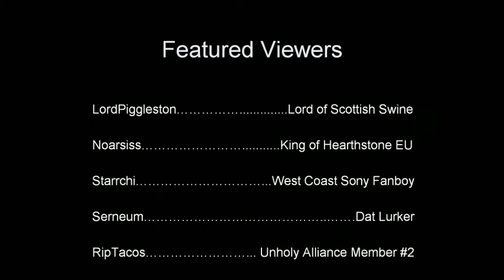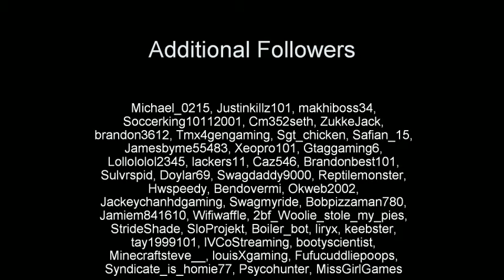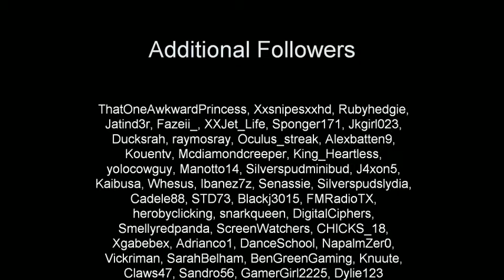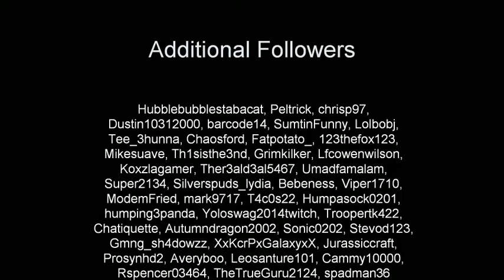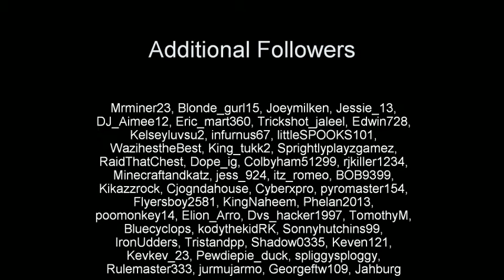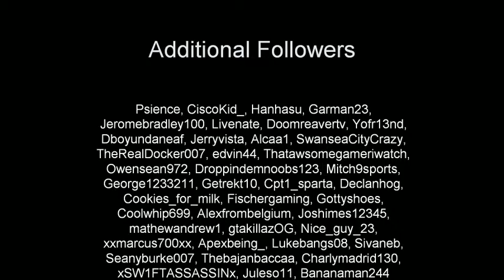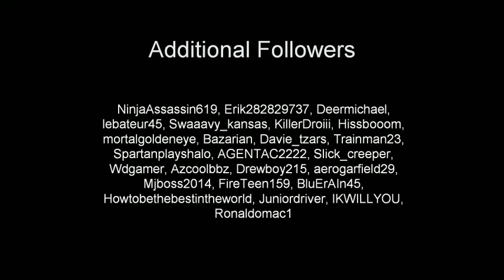Call of Duty Sundays (1/4/15) - 3 / 3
We take our first baby jetpack steps in Call of Duty: Advanced Warfare.  Watch me get adopted by Kevin Spacey and get a Luke Skywalker arm!  Then, me and my viewer crew team up to lose a few matches in multiplayer.